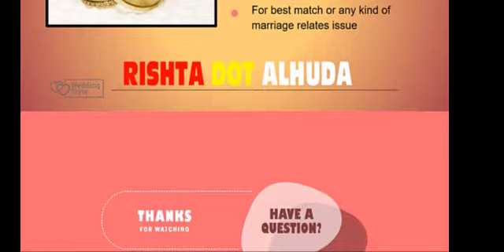Free rishta in Rawlapindi || Rishta center in Rawalpindi || Get female rishta from Rawalpindi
Latest Rishta in Rawalpindi Pakistan II Free Marriage Service in Rawalpindi II Find Best Match in Rawalpindi
Indeed relationship are made in heaven. But it is our duty to meet them ABOUT THIS VIDEO: In this video I tell you about the best marriage Bureau in Rawalpindi. This marriage Bearu is not only best in Rawalpindi but very popular in whole Pakistan. This is the name of quality. These services are very Excellence. If you are worry about the marriage of your any relatives and your family then don't worry only visit our you tube channel or website . Rishta.alhuda.com
CHANNEL LINKS:
Pakistani marriage bureau rishtey hi rishtey. Marriage Bureau in Rawalpindi. I hope you like this video and must full watch. Thanks. Rishta Dot Alhuda Com is a match-making carrier with a complete new thinking of going about marriage the unconventional way Presenting ‘Personalized Match-making’ at your convenience, we offer an large vary of choices based on your very personal vision of a partner -- making it effortless for you to meet people really worth spending your time with You as a member of the above-mentioned website on-line portal of Rishta Dot Alhuda Com can select your non-public matchmaker of your choice who can help you on each step till you discover a soul mate A list of customized matchmakers/assistants is given on the Rishta Dot Alhuda Com website Our intention is to help successful, single, men and ladies find reliable and suitable companions for marriage Rishta Dot Alhuda Com prides itself on its exclusivity, assisting you towards your nuptial vows with special care and interest whilst preserving your security and privateness intact The agency operates nationwide with correspondents in essential cities and aims towards a world outreach with representatives in the United Kingdom, United States, Gulf, Germany, Canada, and somewhere else To be part of Rishta Dot Alhuda Com you want to signal up first You will be requested to give your e-mail tackle and cell number After a successful sign up you will get hold of a hyperlink in your given email/code on your cellular By clicking on that Login link you will come to be a confirmed member of Shaadeepk Upon first Login, you will be prompted to choose your non-public match maker, Female or Male Creating a new matrimonial profile on Rishta Dot Alhuda Com is very easy and we assure that it will be a pleasant experience, While you describe yourself, you can also get to know new matters about your self and your partner's preferences Thanks for watching our videos. Indeed relationship are made in heaven. But it is our duty to meet them.